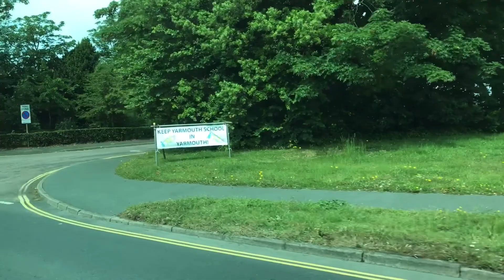ISLE OF WIGHT, UK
The Isle of Wight is a county and the largest and second-most populous island in England. It is in the English Channel, between two and five miles off the coast of Hampshire, separated by the Solent. The island has resorts that have been holiday destinations since Victorian times, and is known for its mild climate, coastal scenery, and verdant landscape of fields, downland and chines. The island is designated a UNESCO Biosphere Reserve.

The island has been home to the poets Algernon Charles Swinburne and Alfred, Lord Tennyson and to Queen Victoria, who built her much-loved summer residence and final home Osborne House at East Cowes. It has a maritime and industrial tradition including boat-building, sail-making, the manufacture of flying boats, the hovercraft, and Britain's space rockets. The island hosts annual music festivals including the Isle of Wight Festival, which in 1970 was the largest rock music event ever held.[5] It has well-conserved wildlife and some of the richest cliffs and quarries for dinosaur fossils in Europe.

The isle was owned by a Norman family until 1293 and was earlier a kingdom in its own right, Wihtwara. In common with the Crown dependencies, the British Crown was then represented on the island by the Governor of the Isle of Wight until 1995. The island has played an important part in the defence of the ports of Southampton and Portsmouth, and been near the front-line of conflicts through the ages, including the Spanish Armada and the Battle of Britain. Rural for most of its history, its Victorian fashionability and the growing affordability of holidays led to significant urban development during the late 19th and early 20th centuries. Historically part of Hampshire, the island became a separate administrative county in 1890. It continued to share the Lord Lieutenant of Hampshire until 1974, when it was made its own ceremonial county. Apart from a shared police force, and the island's Anglican churches belonging to the Diocese of Portsmouth (originally Winchester), there is now no administrative link with Hampshire; although a combined local authority with Portsmouth and Southampton was considered, this is now unlikely to proceed.

The quickest public transport link to the mainland is the hovercraft from Ryde to Southsea; three vehicle ferry and two catamaran services cross the Solent to Southampton, Lymington and Portsmouth.